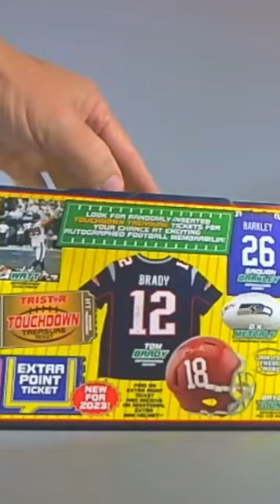Breakout Collectibles HITS! Tim Brown TriStar Auto Mini-Helmet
Breakout Collectibles Sports Memorabilia Breaks - HITS! Tim Brown TriStar Auto Mini-Helmet!

Auctions are up for our next sports memorabilia break for Sunday, May 28!